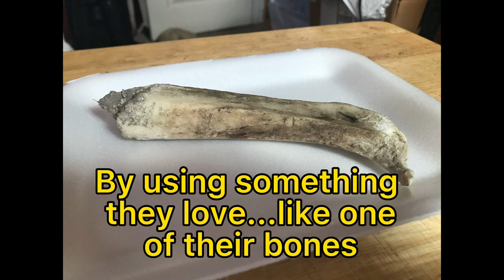Fun with the twins. Will they get in the pool?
Join the dawondertwins for their weekly jokes.